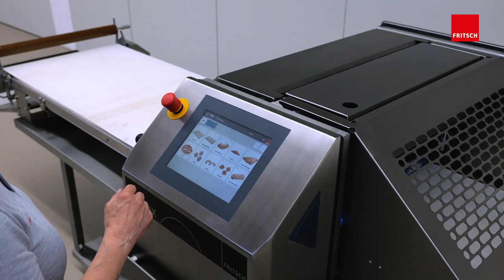ROLLFIX Models 3.0 | New Generation - Trailer | FRITSCH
The new ROLLFIX generation is now on the market.
See here our complete ROLLFIX portfolio for craft and medium-sized bakeries!

The portfolio ranges from the manually operated ROLLFIX basic to the computer-controlled ROLLFIX plus to the marathon machine ROLLFIX prime. The ROLLFIX prime can also be used for the production of thin dough with a dough strip thickness of up to 0.3 mm.

What's New?
🆕 Completely new operating concept with intuitive user guidance and simple product selection
🆕 Protective hood with new hole pattern for a better insight into the roll-out process
🆕 Thanks to manually adjustable speed, the individual process steps can be better controlled
🆕 Removable flour spreader for very good accessibility & professional cleaning

Interested? Simply contact your personal expert ➡️